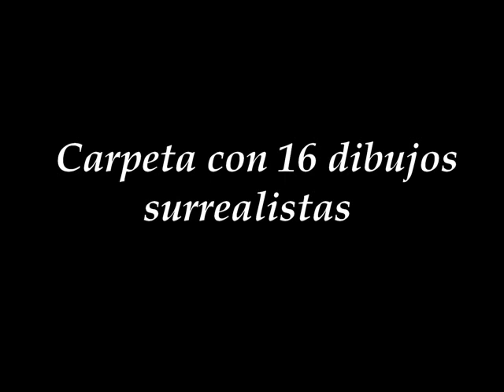La habitación negra. Dibujos surrealistas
La habitación negra.
Carpeta con 16 dibujos automáticos a cargo de Antonio Ramírez.
Texto de presentación de Lurdes Martinez. Edita Ediciones salvajes con una tirada de 100 ejemplares firmados y numerados. Precio 6 euros.

Música del video: Espacio negativo "Sesiones ácidas"